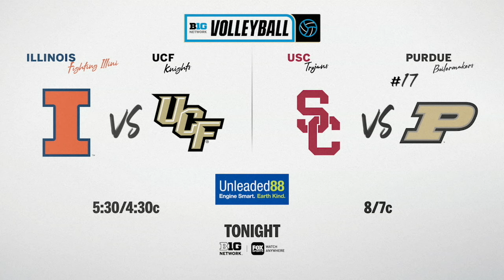Purdue Volleyball Coach Dave Shondell Talks Boilermaker Challenge vs. UCF and USC | B1G Today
Purdue volleyball coach Dave Shondell talks about this week's Boilermaker Challenge, the season to date, and what the future holds with the addition of four schools to the Big Ten.